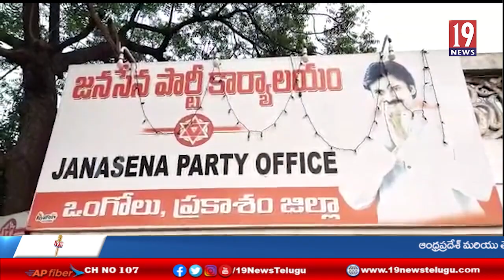ప్రకాశం జిల్లా జనసేన పార్టీ కార్యాలయంలో సెమి క్రిస్మస్ వేడుకలు